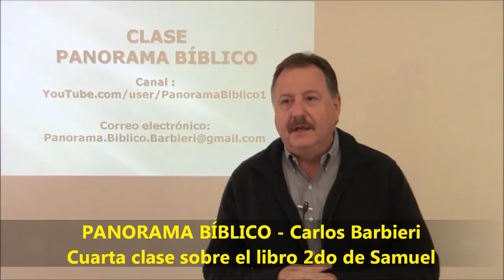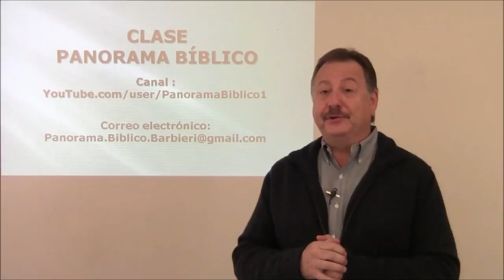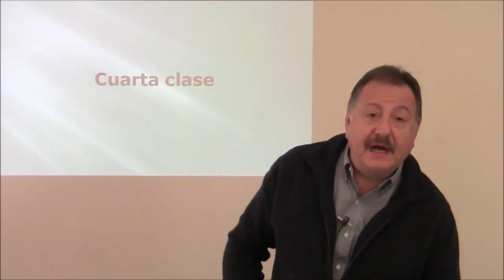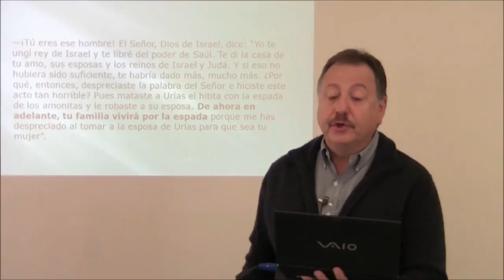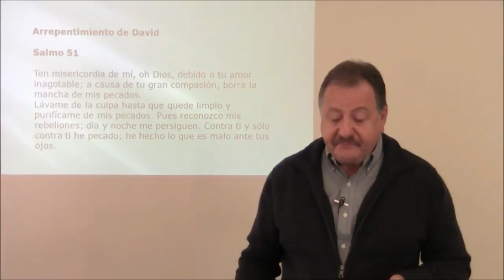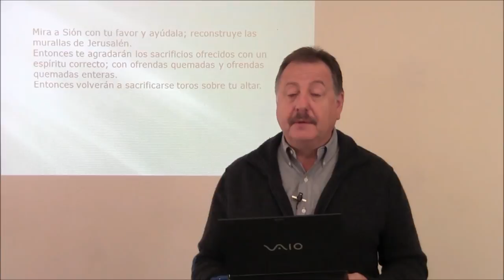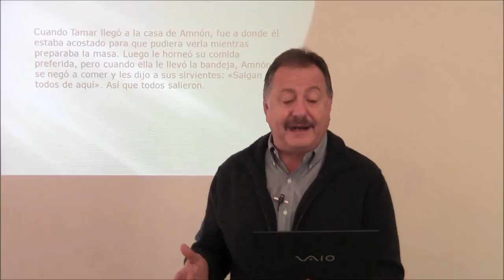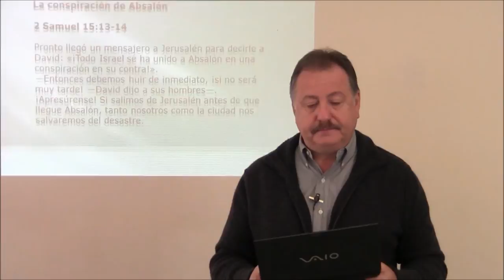2 SAMUEL: CLASE 4